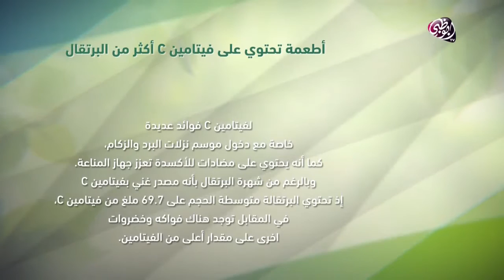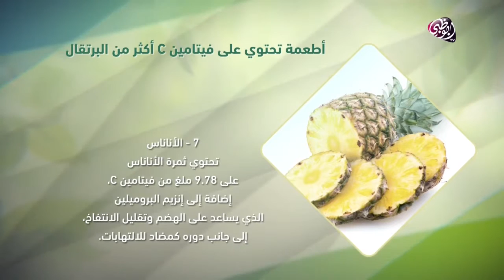كيف الصحة - مصادر فيتامين سي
فيتامين سي له فوائد عديدة على صحة الإنسان، ولذلك نقدم لكم أبرز الأطعمة الغنية به، كيف الصحة يأتيكم